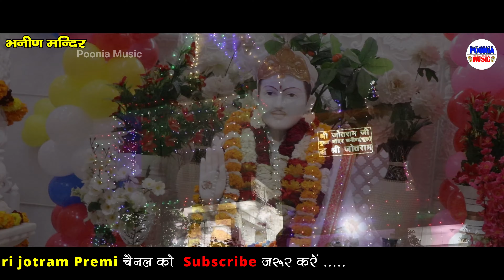डेरू की धुन पर जोतराम जी का न्यू भजन | jotram deru bhajan | jotram baba new song 2024 | Poonia Music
Song Bhajan - jotram ji aavenge
Singer - manoj belrakha
Lyrics - manoj belrakha
Cameraman -
Edit & Graphics
Location -  bhanin mandir jagran
Label - Poonia Music
Copyrights -

Create Reel on Instagram -

Stream the audio on:
Gaana -
i_Tunes -
Youtube music -
Wynk -
Google play  -
Amazon music : -
Hungama:

Releted Tages -
new jotram bhajan
new jotram bhajan 2024
baba jotram
baba jotram ke bhajan
jotram bhajan
bhabhuta sidh bhajan
bhabhuta sidh ke bhajan
bhabhuta sidh katha
jotram baba
baba gorakhnath bhajan
guru gorakhnah ke bhajan
new gorakhnath bhajan
goarkh 2024 bhajan

Poonia Music , Shri Jotram Premi